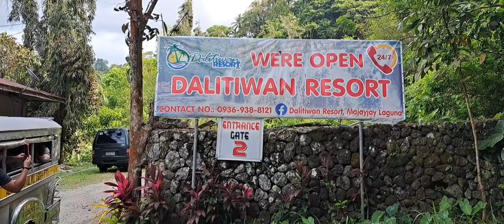Part 1 / i 🩵 Majayjay Laguna aga Namen Domating Deto nag Lilines Palang sila sa Pool...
I  🩵  majayjay  laguna @vmdaceratv2956